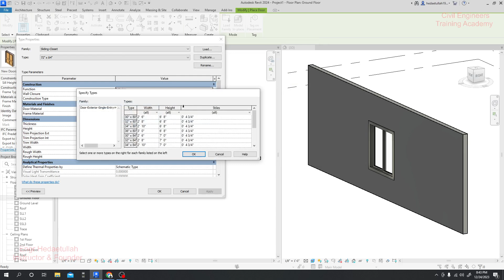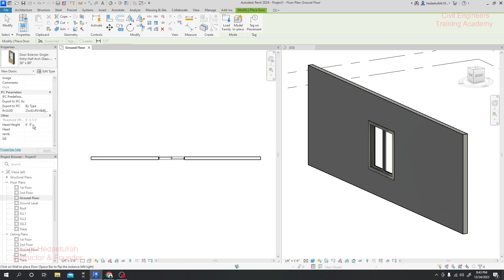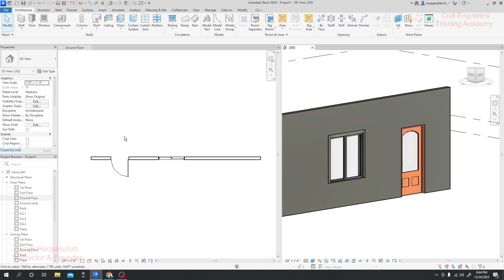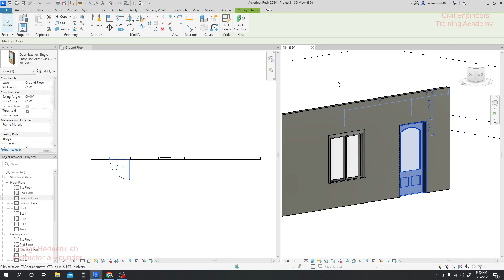15. Revit 2024 - Complete Revit Tutorial for Beginners - Draw and Modify Door@smhedaetullah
Learn Autodesk Revit Architecture 2024 with this complete beginner tutorial. Explore essential tools, features, and workflows for architectural design, from creating floor plans to 3D modeling. Perfect for architects, designers, and beginners aiming to master Revit for professional projects. Watch now to kickstart your Revit journey!